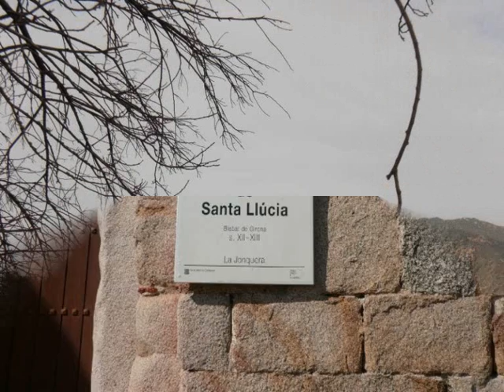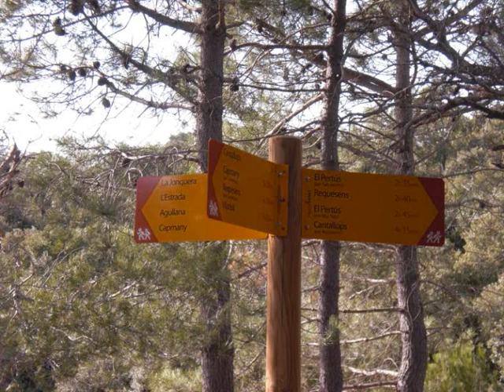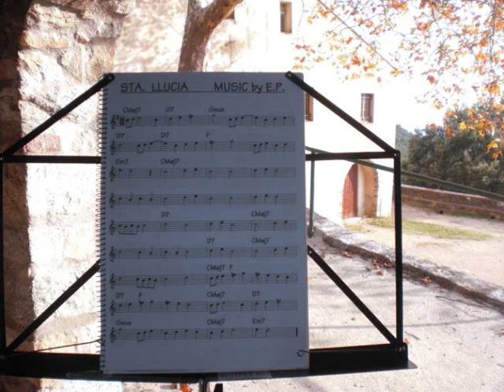SANTA LLUCIA .wmv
by   E.P.
Cançons:
INDIKA  i  SANTA LLUCIA